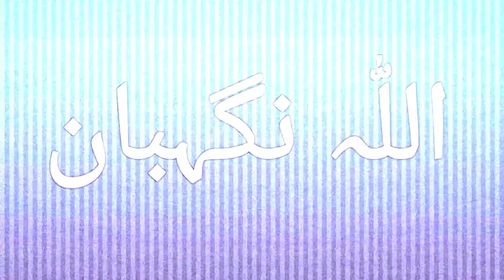World's Most Famous Goats | Barbari Goats | Complete Documentary By AJ Cattle info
Note: This video is uploaded only for teaching purpose

be infringing.
goat show
big goats
barbari goats
amazing goats
world record goat
amazing milking goats
black pink goats
cute goats
milking goats
goat farming
top class goats
heavy weight goats
barbari breed of goat
goat farming in india
barbari goats in Pakistan
barbari bakriyan
barbari nasal
barbari nasal ki pehchan